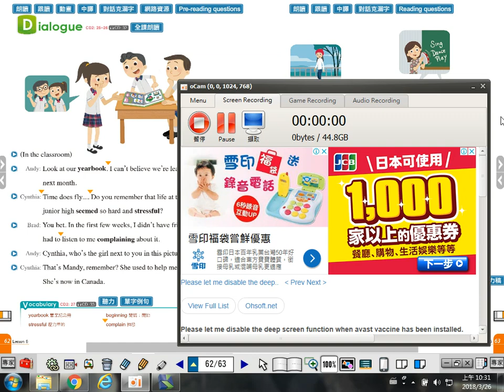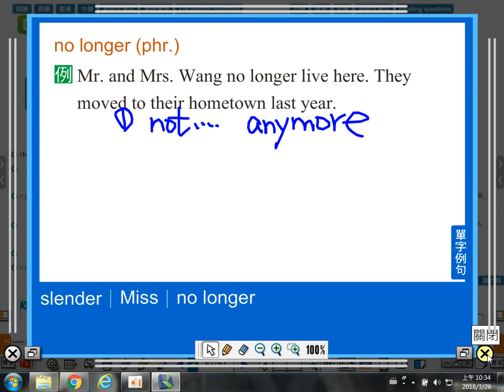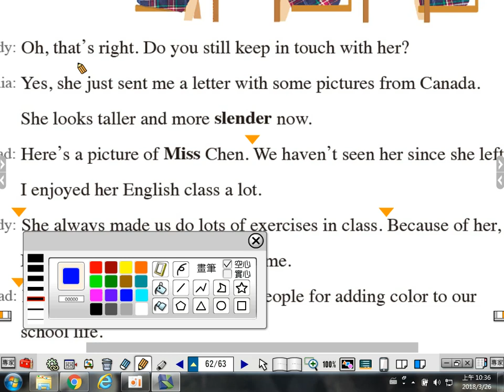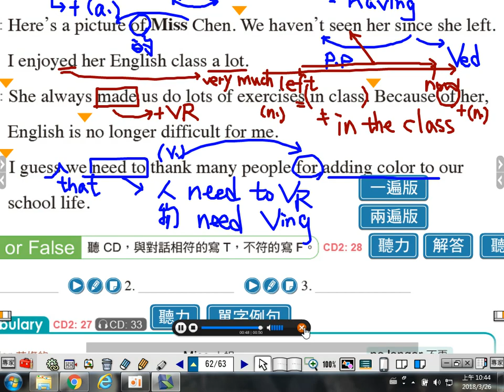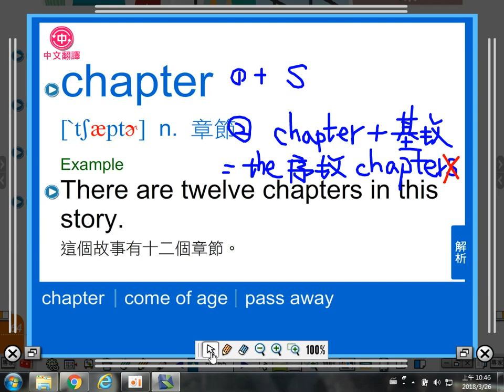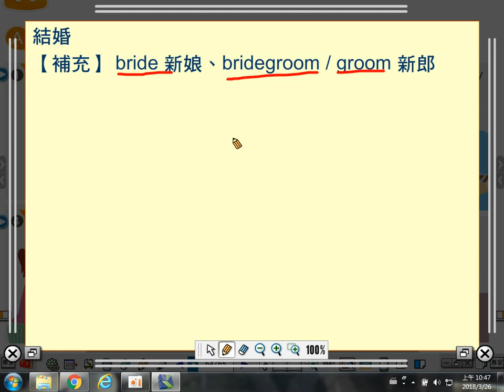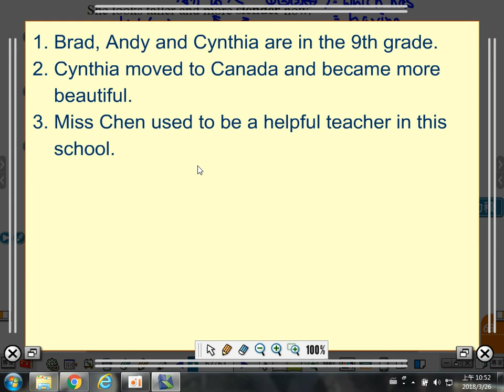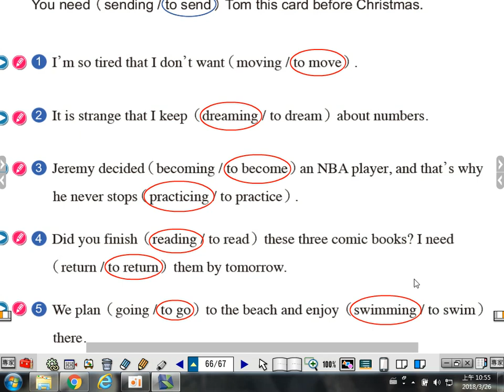康軒版B6L6 對話2 (P.63~67)